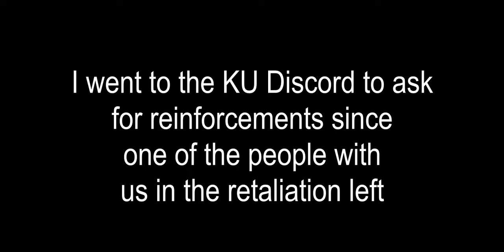Kaiju Universe War - The Anglo-Zanzibar War but 29 minutes shorter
I have not used Voodon in a long while and FPS those are my only excuses